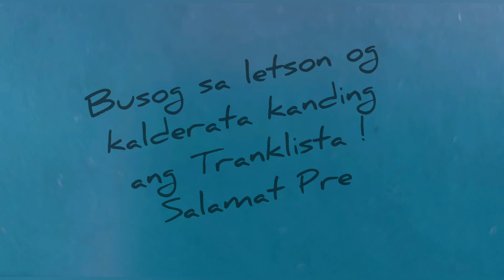Tranklista Catmon Ride 10.7.2018 (Throwback)